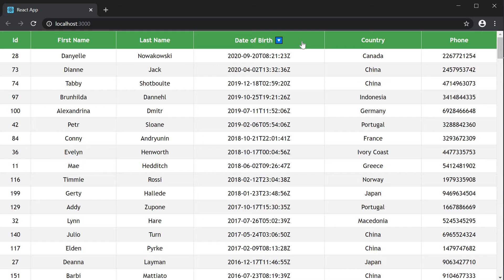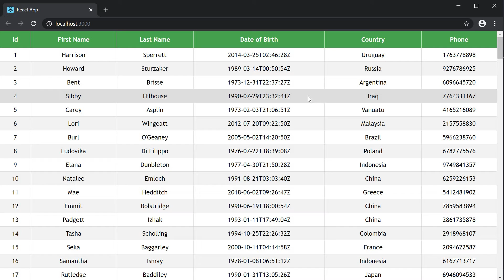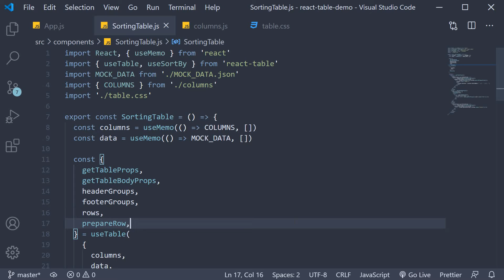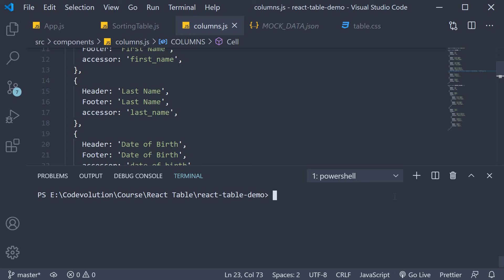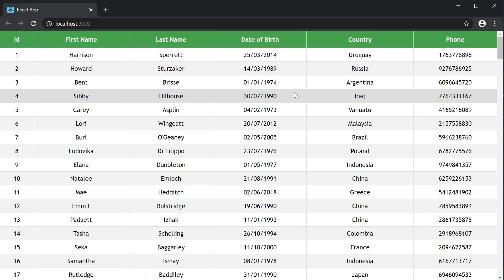React Table Tutorial - 7 - Sorting and Formatting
Sorting and Formatting in React Table